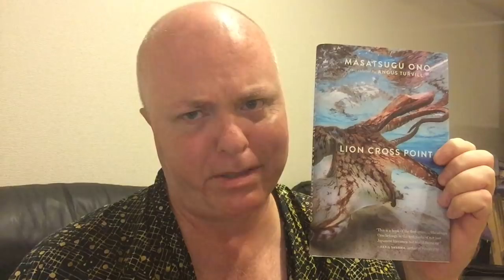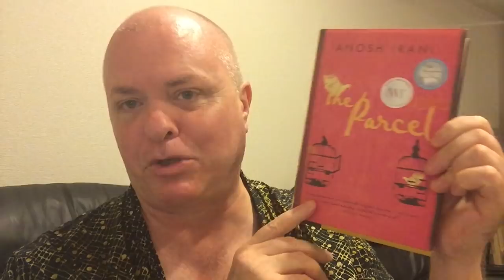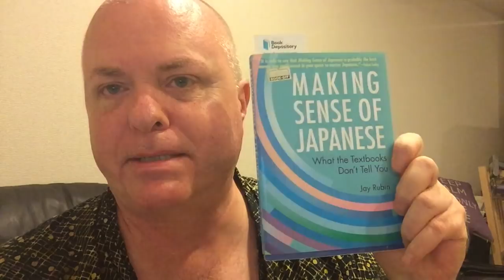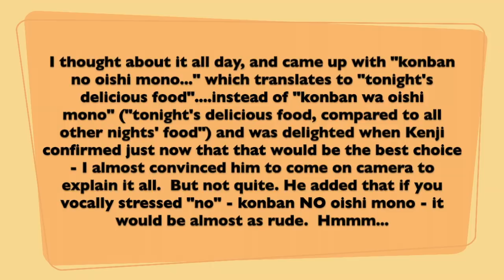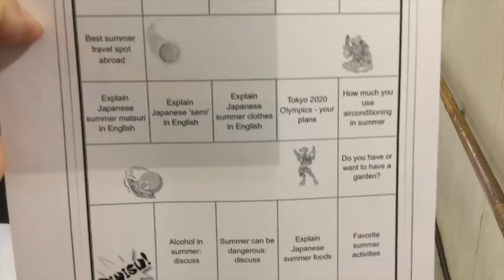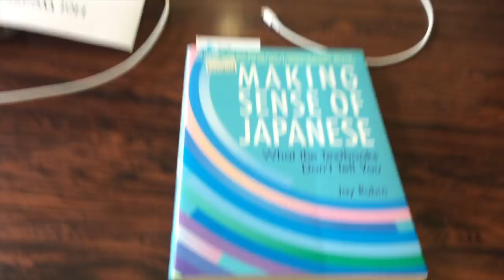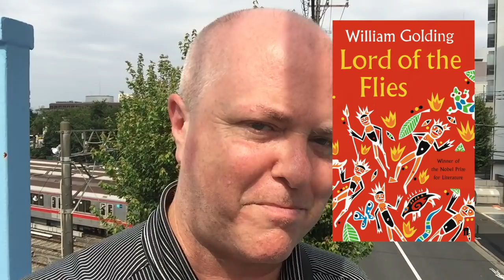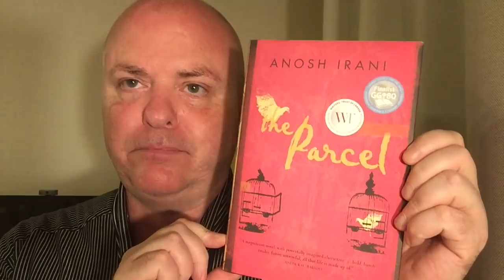BookTubeAThon - Day 1 VeeLog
Making Sense of Japanese: What the Textbooks Don't Tell You - Jay Rubin